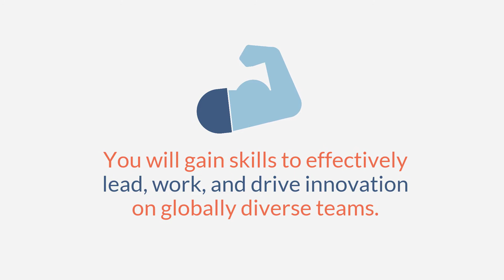UC Berkeley Global Leadership & Innovation Virtual Program January 2021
The UC Berkeley Global Leadership & Innovation Virtual Program is a two-week interactive online training ground for aspiring global leaders and innovators. Through a blended learning experience of live instruction, self-paced learning, simulations, and design thinking challenges, you'll develop valuable skills to lead and drive innovation in globally diverse remote teams.